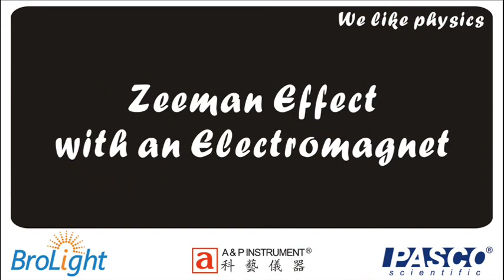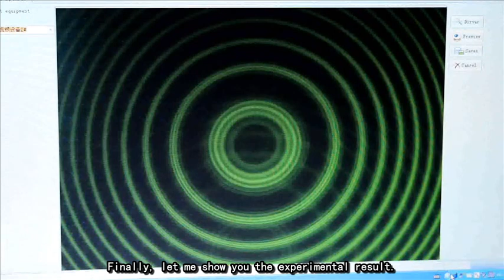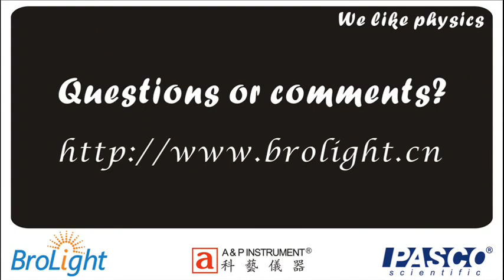BEX-8501_Brolight Zeeman Effect Physics Experiment Kit